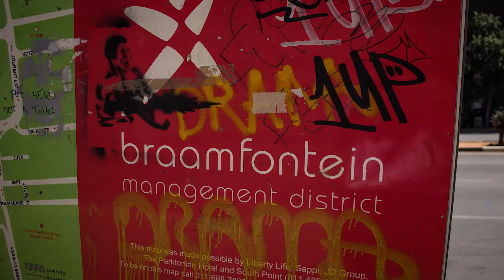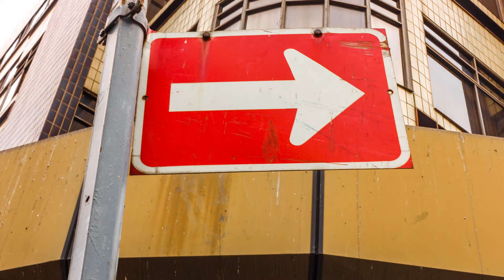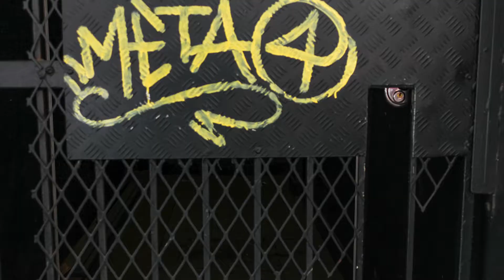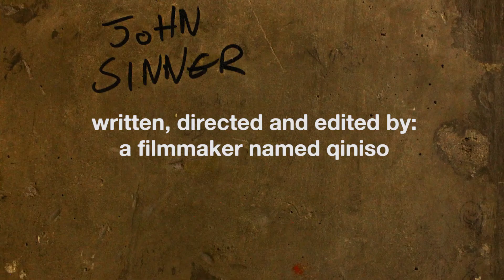chappies and talk | episodes four. | clout chasers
rea recaps what happened the last time she saw kabelo, to chappies.

clout chasers is a south african web-series with six episodes of 10-15 minutes each. the show follows four homies out of touch with the ‘scene’s’ exclusivity try to come up in braamfontein, johannesburg.

Homie-Made Movies is a new creative agency that specialises in media production as well as building a platform for various young and aspiring local artists to connect.

a filmmaker named qiniso

executive producers
kamohelo moloi
joshua de koker

produced by
muriuki kebera

cast
nokuthula mabuza - rea
songo dukuza - chappies
kamo moloi - kabelo
damien wantenaar - nathan

background gallery cast
ziyanda mbodla - mango
thabo ‘lukethedropout’ ngubo
lwazi cele
oracle ‘papi’ konopi

cinematography
tumisang mosito
karabo modise

assistant director
joshua de koker

sound recording
joshua de koker

sound design
joshua de koker

colour grade
jamee chan

music curation
basetsana molepo
kamohelo moloi
joshua de koker
qiniso mntambo

set assistants
lonwabo kente
hlengiwe mabso
nkateko zembe mondhlana

wardrobe
takalani mawela

photo montage(gallery)
lonwabo kente

photo montage(streets)
qiniso mntambo

on set producer
jamee chan

special thanks
wsoa
point of order
emma prior
oratile ‘papi’ konopi